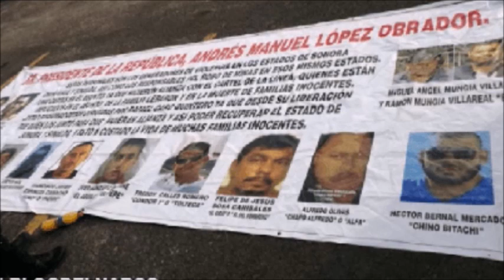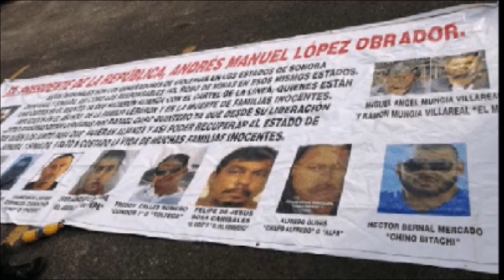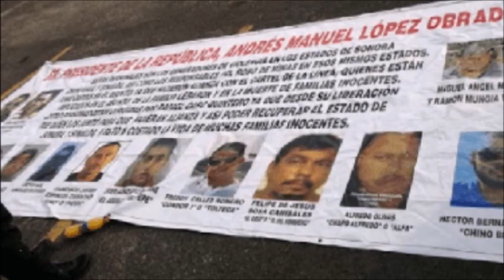Tras traicionar a El Chapo y El Mayo, anuncian en Narcomanta a Caro Quintero al frente de Cartel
La manta tenía escrito un mensaje en el que se revelaba la identidad de supuestos delincuentes generadores de violencia que operan en los estados del norte, principalmente en Sonora, Chihuahua y Sinaloa.

Elementos de la Dirección de Seguridad Pública Municipal de Valle de Chalco señalaron que la manta fue ubicada en el puente elevado sobre la Autopista México Puebla (Dirección a Puebla) a la altura de la Colonia San Isidro del Municipio de Valle de Chalco.  La manta contenía el siguiente mensaje: